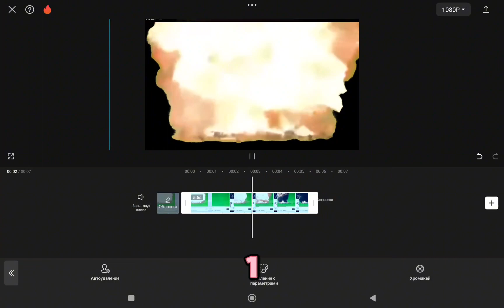тутор на зелёный фон🤭 то: imina_ROBLOX